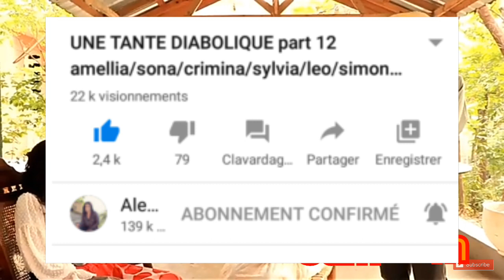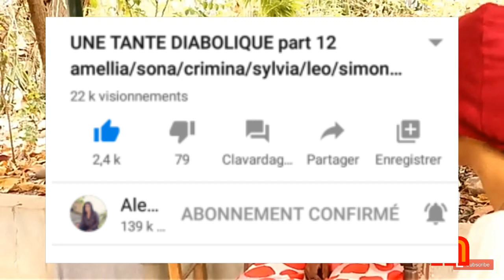Une Tante Diabolique/Nouvo feyton/par 13/ Crimina la sorcière🙆/Soufrans lan rèd pou Amellia